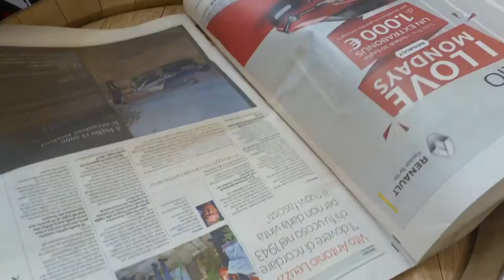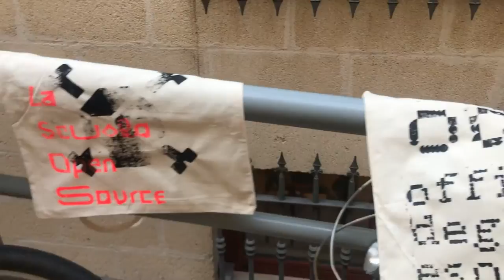XYZ2018 + LUCity / BloB / DAY 7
“Making, yoga & working hard ”

Video: Eleonora Cappuccio, Victoria Liddi, Alessandro Miracapillo, Giovanna Tagliasco, Nicoletta Gelao, Sara Carmagnola, Alessandra del Nero, Elena Taverna, Rosanna Prevete, Kedy Claudia Cellamare, Agnese Addone, Silvia Zotti
Montaggio: Francesca Schioppo